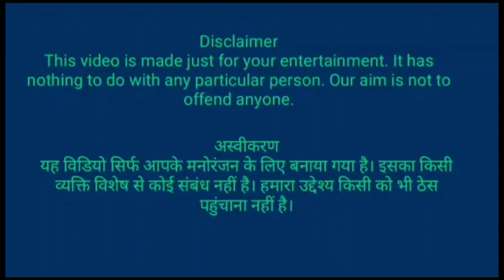Two Trains at forked Railroad | Cross Each other at Daimand crossing_Train Simulator...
RAILROAD CROSSING | Train Simulator 2022

car Simulator
car wala cartoon
bus Simulator
bus racing

trainsimulator2022

IndianRailways fans

india

indian

Chandranyan 3

Railroad crossing

Indian trains simulator

Train gameplay

Trains gaming

Indian railways

Forked Railroad Crossing

Bumpy Railroad Tracks

Risky Railway Tracks

Most Dangerous RAILWAY Tracks in World

Train Games

3 Trains Crossing Each Other

Diesel Trains Crossing Each Other

Bumpy Railroad Tracks Crossing

Railroad crossing

Level Crossing

Railway crossing

Train Crossing Rail Gate

Indian Railways

Shatabdi Express

Railway Crossing

Rajdhani Express

Goods Freight Train

Railworks Indian Railways

Humsafar Express Loco Failed

Train Coupling

rail gadi wala cartoon

Wdg4d rescue failed wag9

Forked Railroad Crossing

Bumpy Railroad Tracks

Risky Railway Tracks

Train Games

3 Trains Crossing Each Other

Diesel Trains Crossing E

MSTS Games

online train game

Indian Railways Simulator

Goods wagon

Level crossing

Railworks 3

Diesel Locomotive